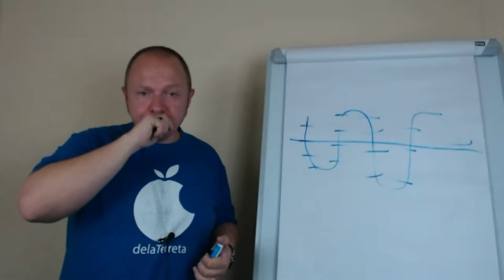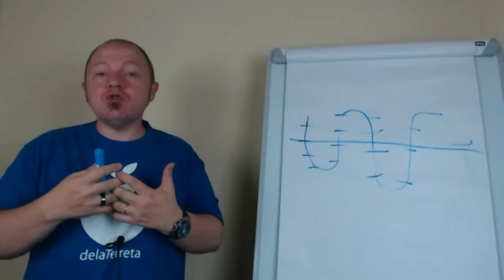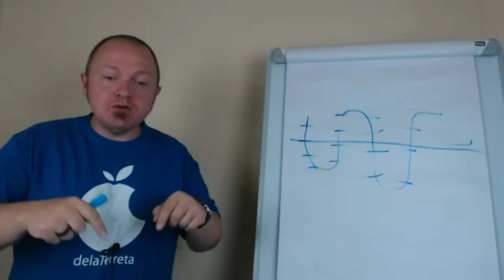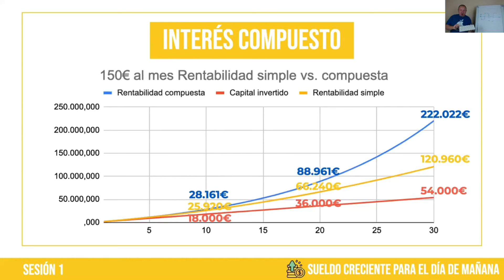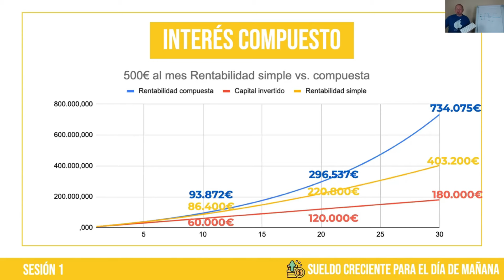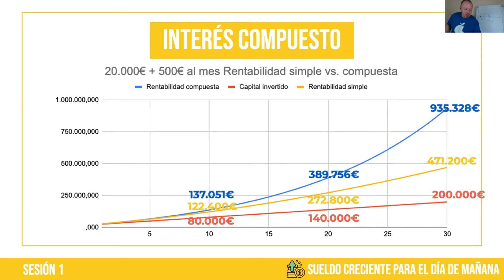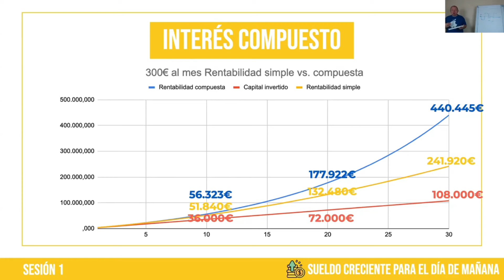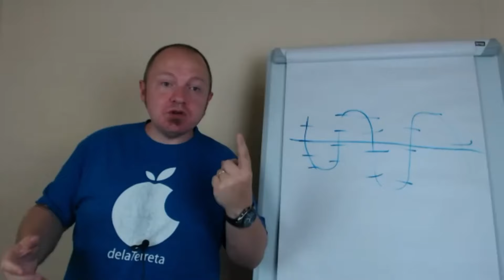¿Cómo invertir en bolsa con poco dinero?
👉 ¿Quieres vivir de rentas crecientes a través de la inversión en bolsa? Aquí te explico cómo hacerlo

Muchas personas creen que para invertir en bolsa necesitan mucho dinero porque sino no merece la pena.

En este vídeo te explico cuál es la solución para invertir en bolsa con cantidades asequibles y qué rentabilidades puedes lograr si haces las cosas bien.

TIMING
0:22 El principal motivo por el cual no necesitas tener mucho dinero para invertir en bolsa
5:55 Cómo crear una cartera de 270.000€ invirtiendo 150€/mes
8:27 Cómo crear una cartera de 440.000€ invirtiendo 300€/mes
9:04 Grandes beneficios invirtiendo en bolsa a largo plazo
13:13 Beneficios de heredar una cartera que genera una renta creciente
16:29 Conclusiones

👉 Mi Instagram: @juanvidal.es